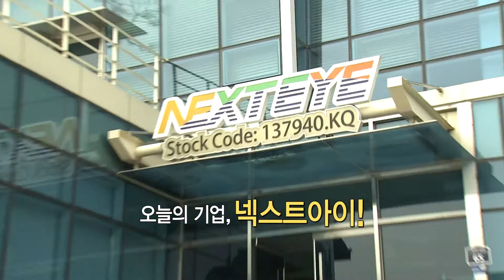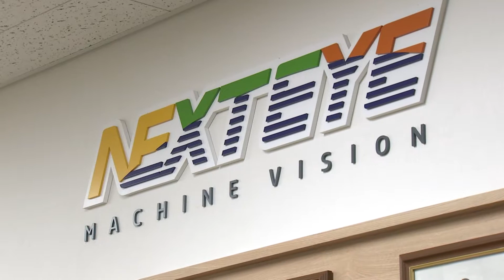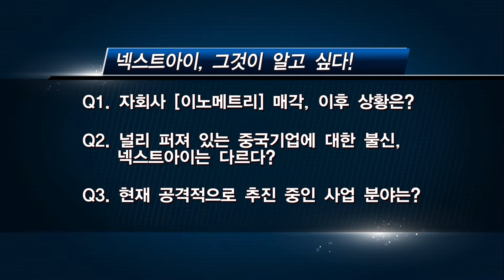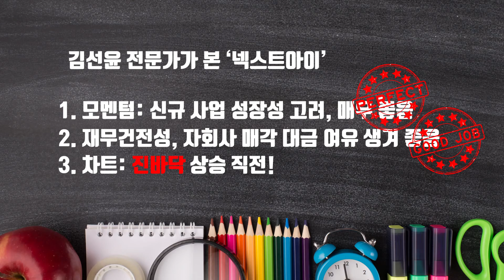['킹-갓 기업'을 찾아서 EP.1] 넥스트아이, 궁금한거 다 물어봐드림